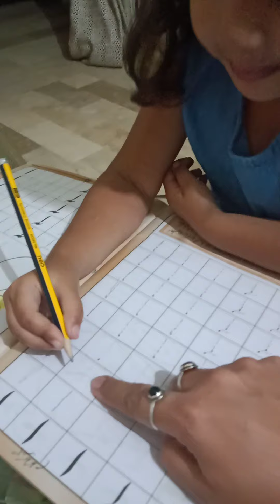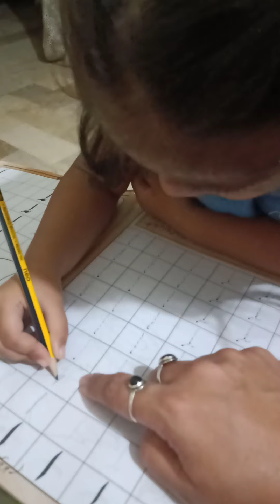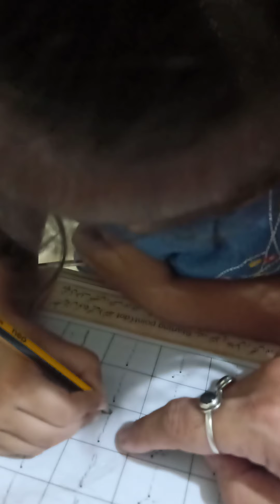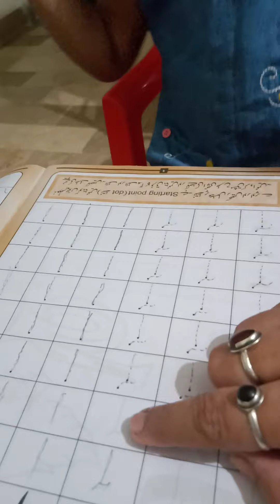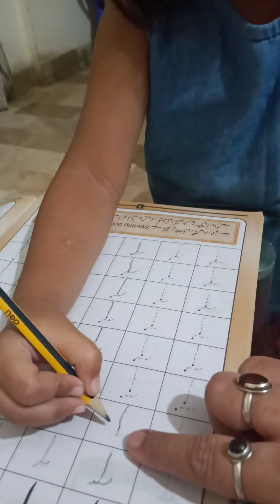February 6, 2021